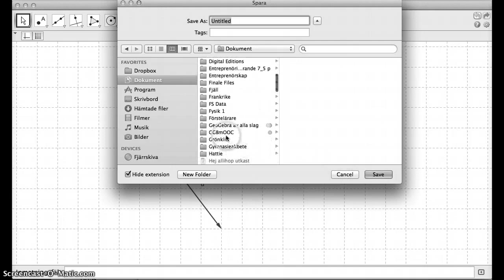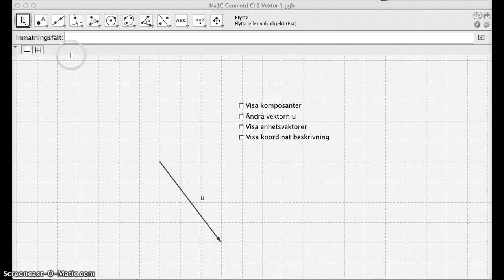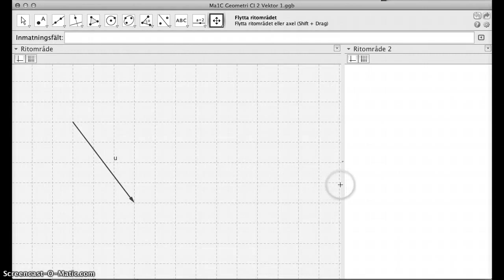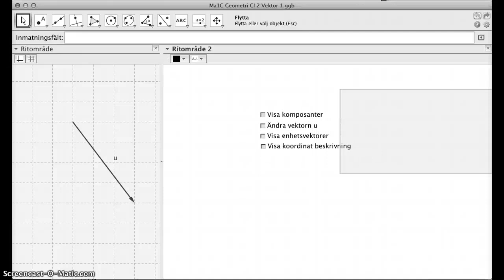Gör om en vektor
Ändra så det passar boken